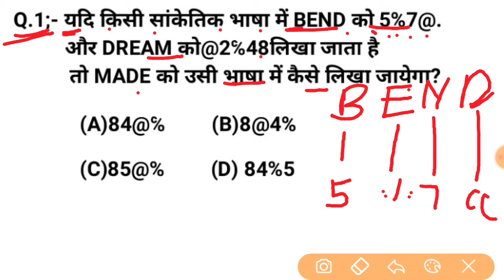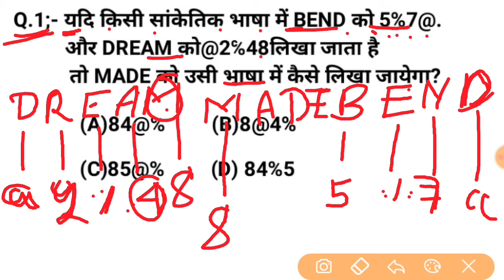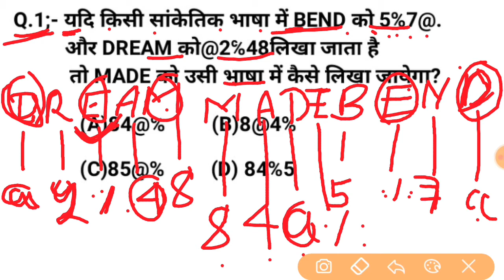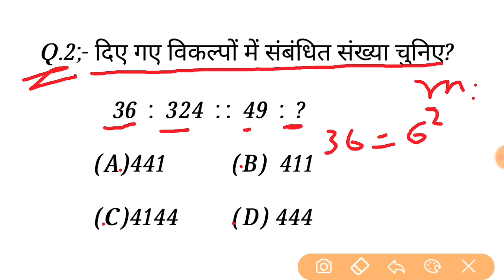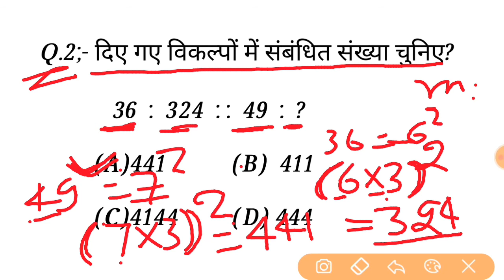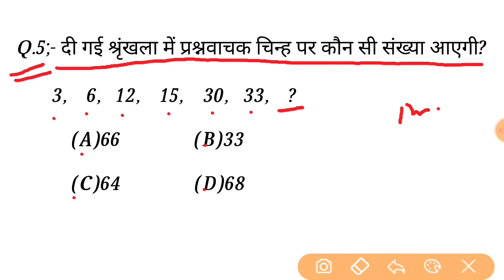Reasoning Short tricks part-59 | in hindi for-UPP, NTPC, RPF, MTS,GROUP-D CHSL, & all exams 2020